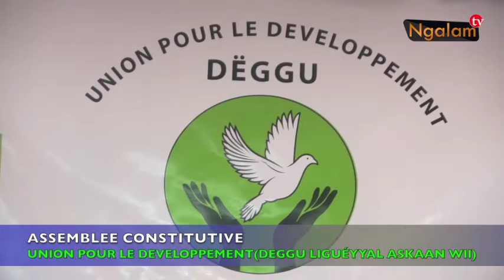ASSEMBLEE CONSTITUTIVE UNION POUR LE DEVELOPPEMENT DEGGU DISCOURS DU PRESIDENT